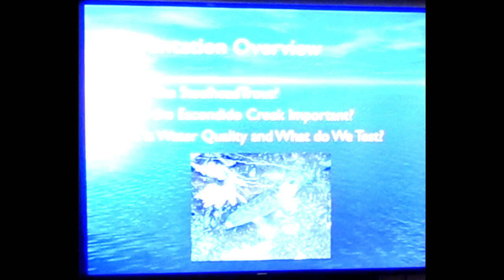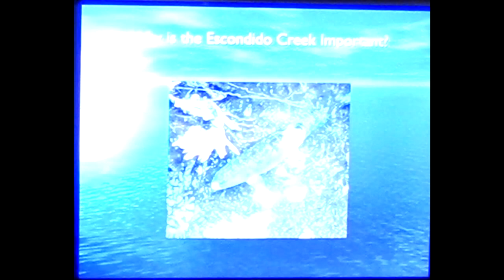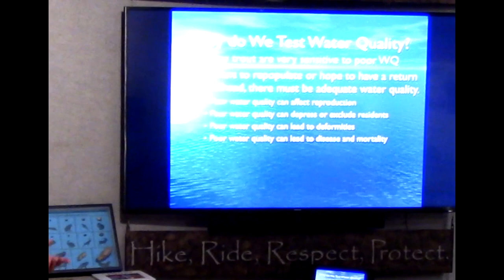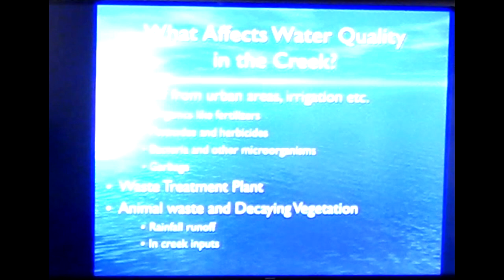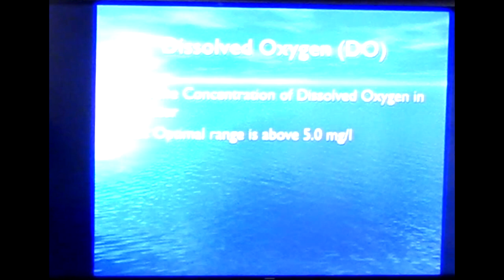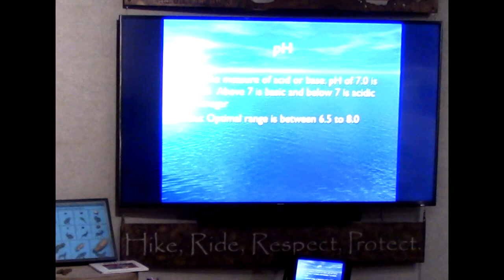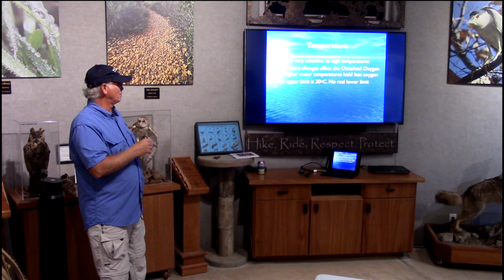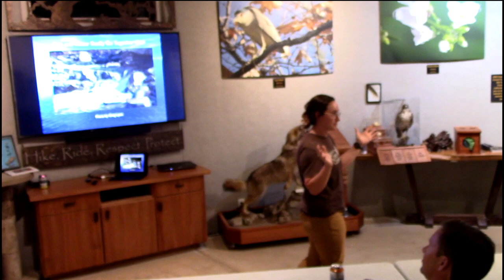Conservation Conversation - Steelhead Trout and the Water Quality of Escondido Creek